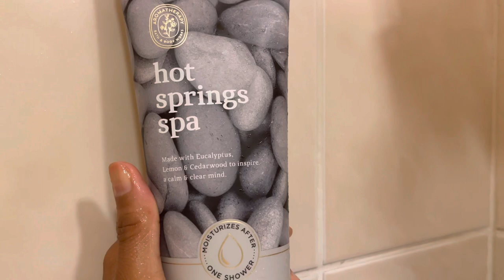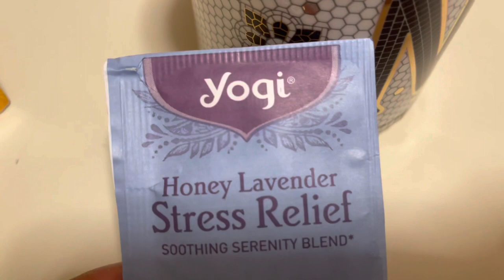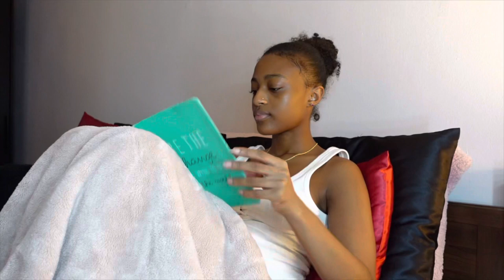Relaxing Bedtime Routine||realistic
Hi 😴
You can use my code ‘20niag’ for any Vush item
Pajama Set
Yearly planner
Black Robe